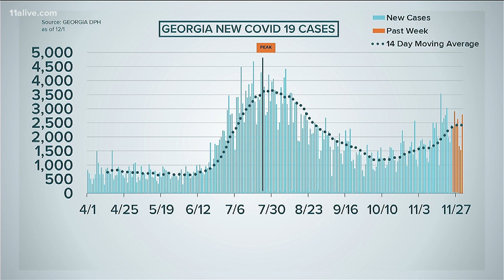COVID-19 hospitalizations in Georgia not slowing down